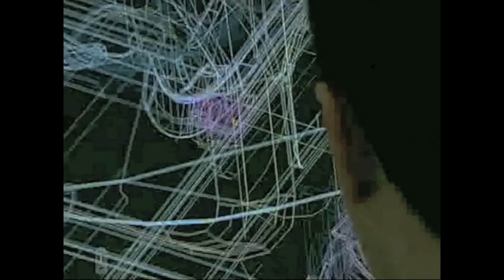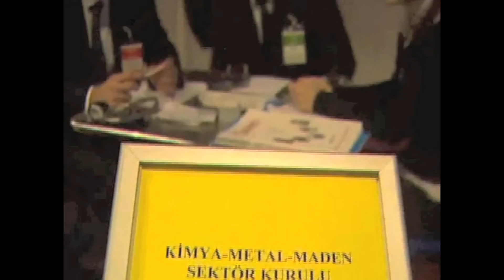14.MUSIAD International Fair (2010) English